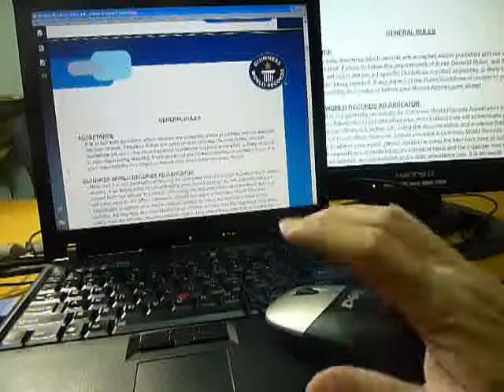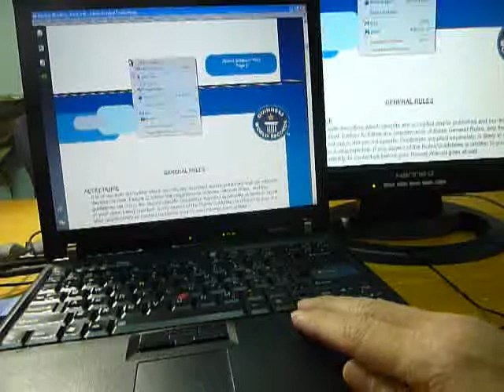Using Finger Mouse.mpg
Finger Mouse uses a patented One-Finger front-back clicking, instead of the normal Left-Right click.  The mouse can now be operated using just ONE finger. Essentially, the whole mouse body now acts like the mouse buttons, allowing a very small mouse to be used comfortably, even by those with big fingers. You can even alternate between fingers to give them a well-deserved rest.